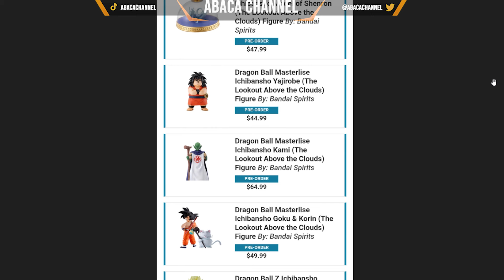C'EST CHER OU PAS ?! + NOUVEAUX VISUELS de la Ichiban Kuji Dragon Ball EX : Kumo no Ue no Shinden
Voici de nouveaux visuels et les prix de la Ichiban Kuji Dragon Ball EX : Kumo no Ue no Shinden !

[Credits]
►Video: Abaca Channel
►Edition: Max